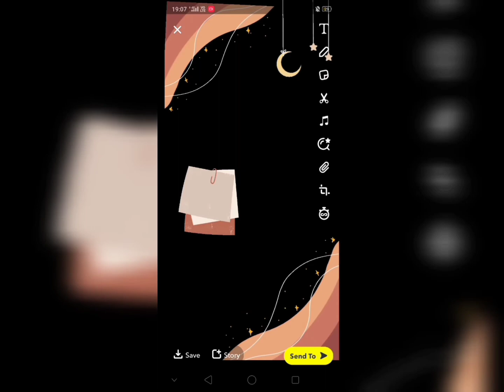Snapchat aesthetic streaks ideas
music is taken from inshot app
Music   Take it
musician   LiQWYD